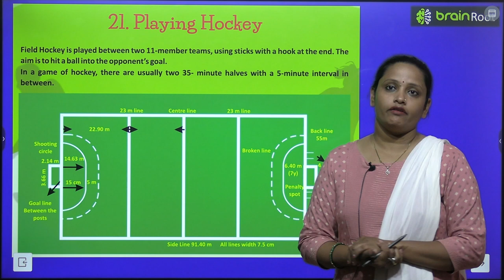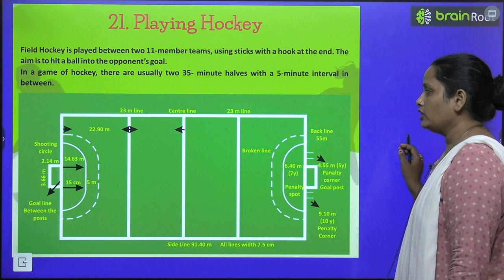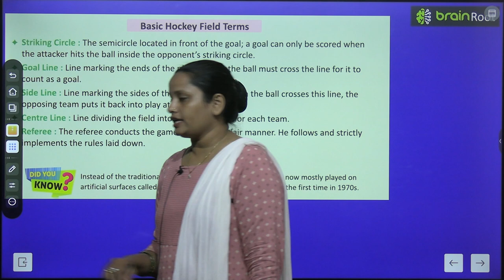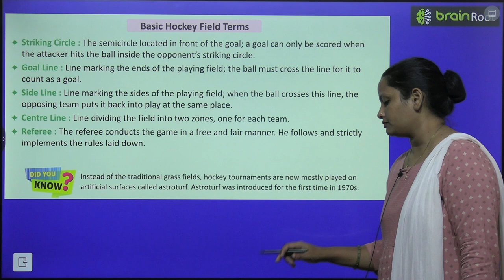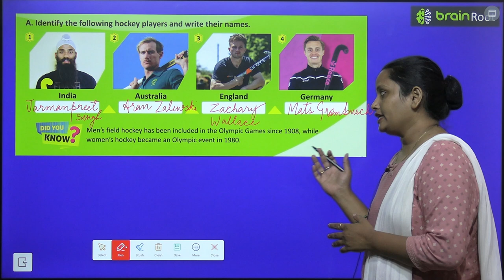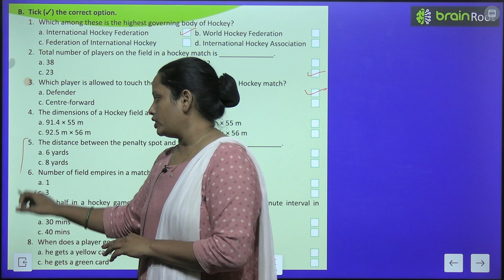BRAIN ROOT GK CLASS 7 CHAPTER 21 PLAYING HOCKEY